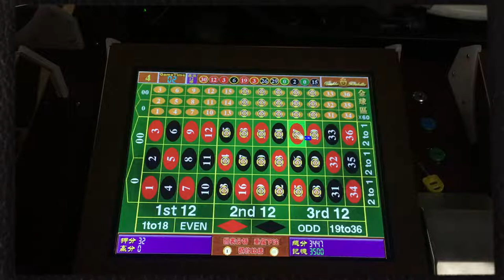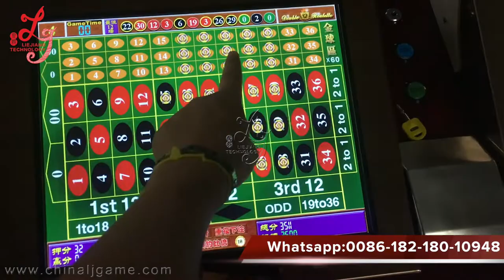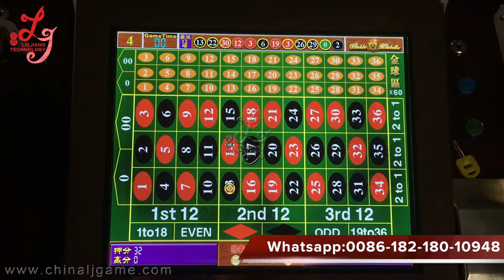high profits gambling mega gold ball electronic roulette games machines for sale